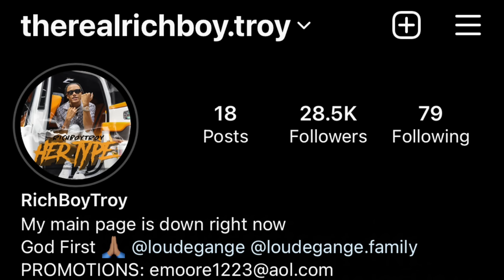YANNI IS BLEEDING WE HAD TO RUSH HER TO THE EMERGENCY ROOM 💔 VLOGMAS 29